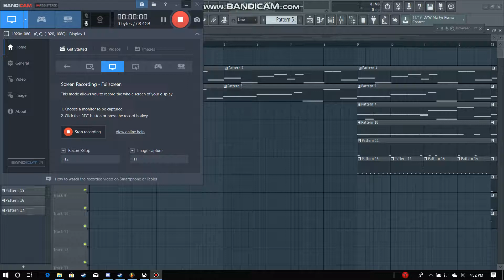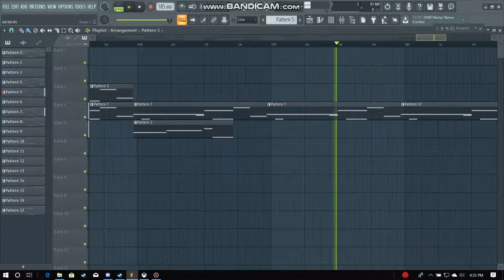LO-FI SAD BEAT (NO COPYRIGHT)